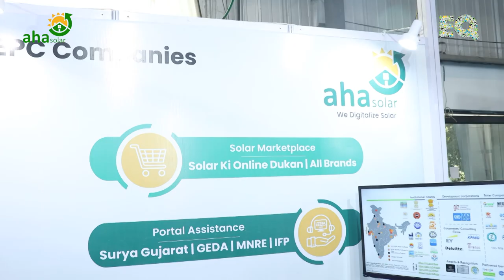EQ Int'l Magazine In Conversation With Mr Pulkit Dhingra, Founder &Director -Aha Solar At Intersolar